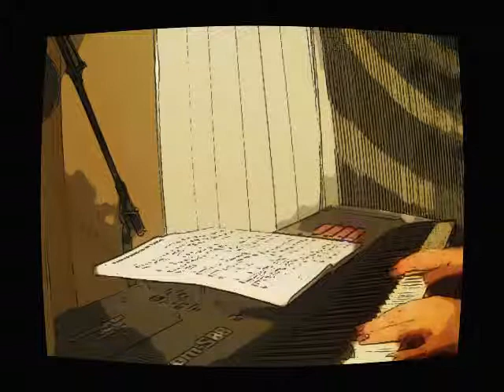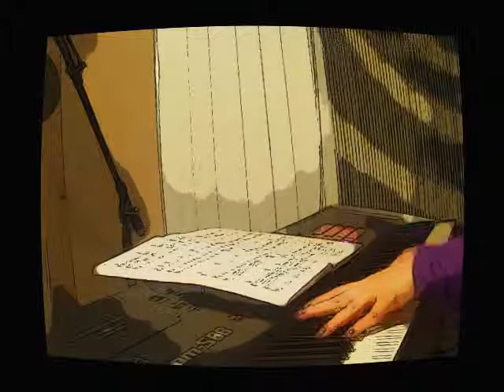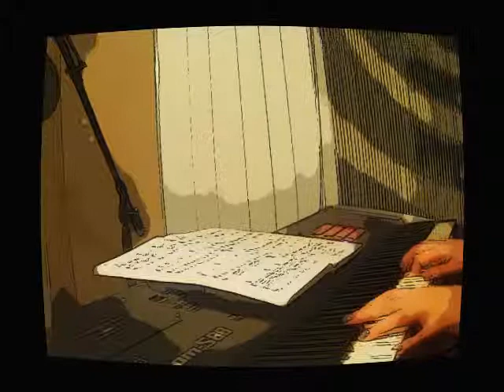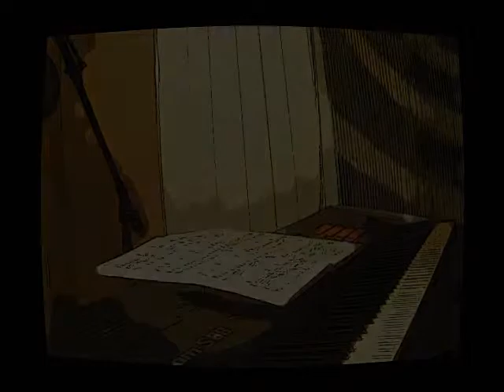COVER: Someone Saved My Life Tonight (Elton John)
cover by Bree DeMoss

LYRICS:
I never realized the passing hours of evening showers
A slip noose hanging in my darkest dreams
I'm strangled by your haunted social scene
Just a pawn out-played by a dominating queen
It's four o'clock in the morning
Damn it listen to me good
I'm sleeping with myself tonight
Saved in time, thank God my music's still alive

And someone saved my life tonight sugar bear
You almost had your hooks in me didn't you dear
You nearly had me roped and tied
Altar-bound, hypnotized
Sweet freedom whispered in my ear
You're a butterfly
And butterflies are free to fly
Fly away, high away, bye bye

Someone saved my life tonight, someone saved my life tonight